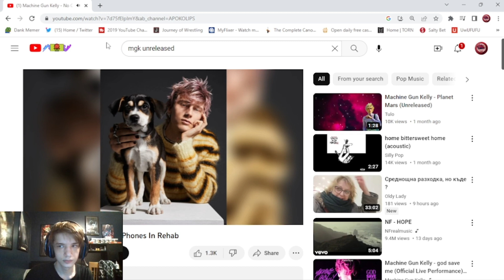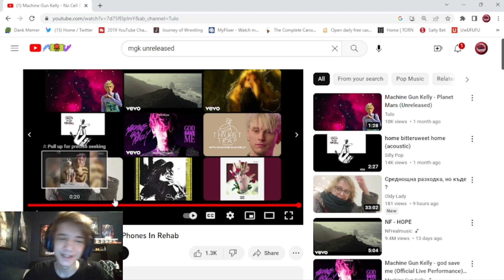Reacting To One Of MGK's Unreleased Songs (Can't Believe He Didnt Release This)